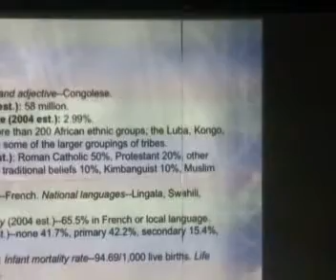yfc booth mission glf